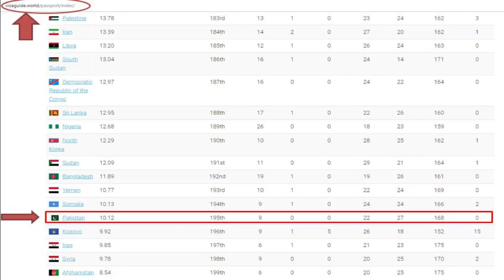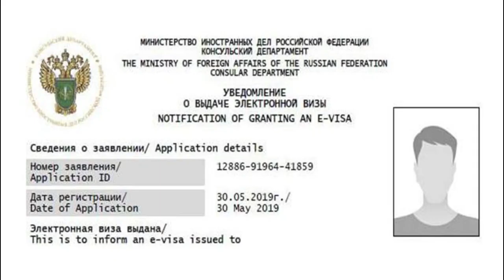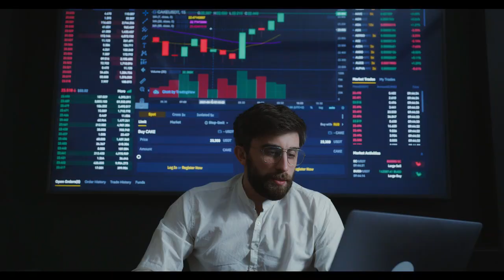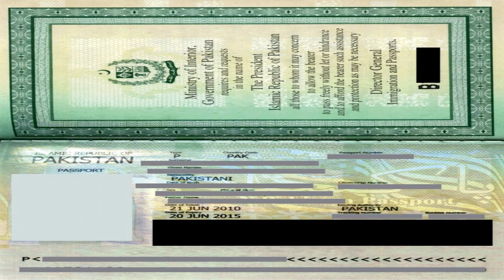Free Visa for Pakistan Nationals | پاکستانیوں کے لئے مُفت ویزے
Here are different and free visas for Pakistan nationality holders. Check this

permanent visa